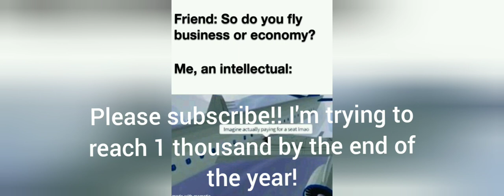Please subscribe.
Please get me to 1 thousand subs before the end of the year! Thank you so much for the support! My most popular video just reached 2 thousand views!! Thank you!🥳